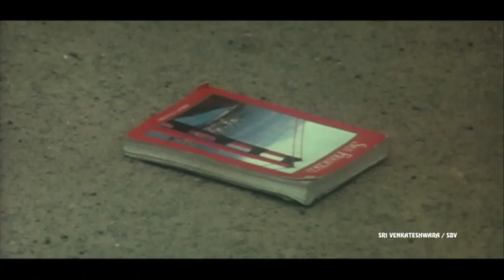Ammo Pokirollu Movie Eeshwar and Sruthi Scene || Eshawar, Naganaveen, Pravalika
Watch -  Ammo Pokirollu Movie Clips

Starring: Eshawar, Naganaveen, Pravalika
Editing: Ranga Swamy
Producer: Mithana Eshwar
Direction: Nanduri Veeresh